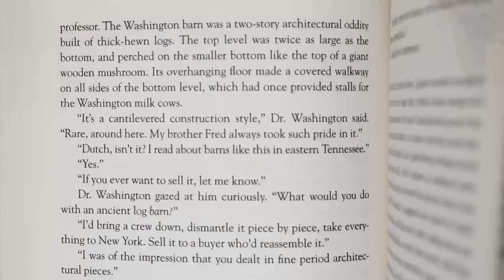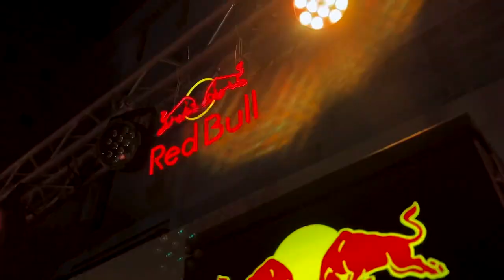Plug The Ox Recap. (FIRST CUT)